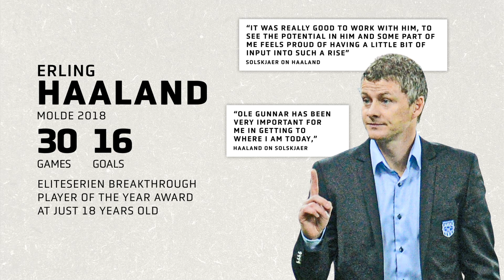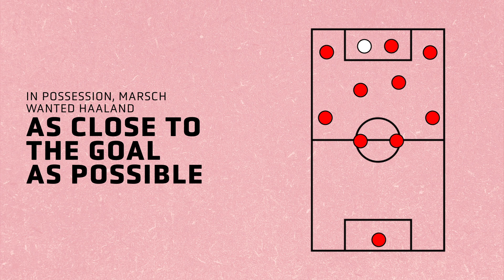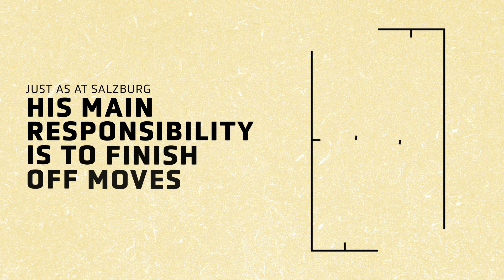How Erling Haaland became the Best Young Player in the World | Level Up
In this episode of our NXGN Level Up series, we look at the meteoric rise of Borussia Dortmund wonderkid, Erling Haaland. From bursting onto the scene in Norway, to battling Kylian Mbappe for the title of the best young player on the planet and what his next transfer move may be.